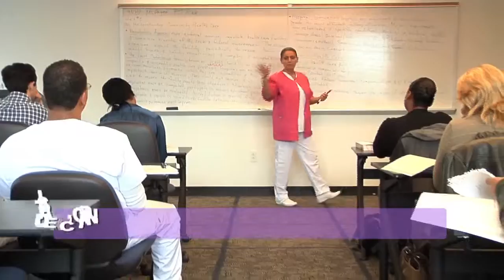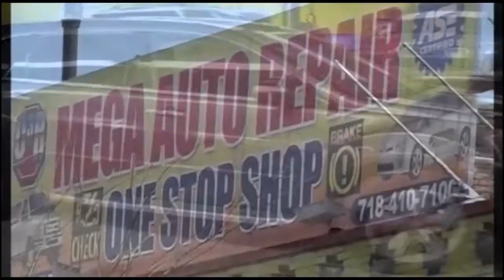La Hora del Swing 01 06 16 William Sanchez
William Sanchez canta para la Hora del Swing